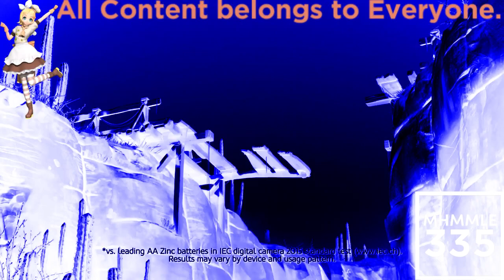(REQUESTED) Duracell Racing Bunny 2.0 Commercial In Videoup V1